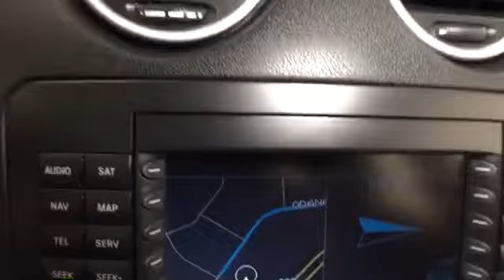2007 Mercedes-Benz M-Class @ Smart Motors - Madison,Wisconsin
2007 Mercedes-Benz M-Class  @ Smart Motors - Madison,Wisconsin